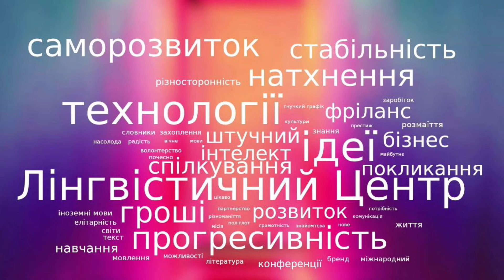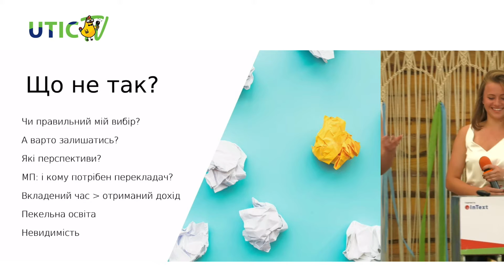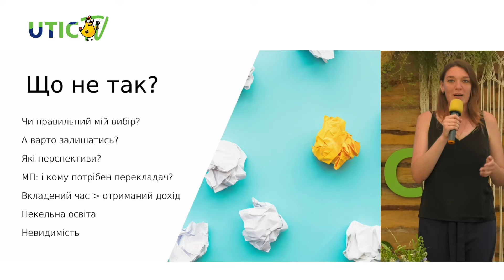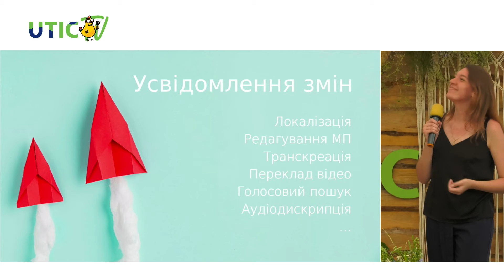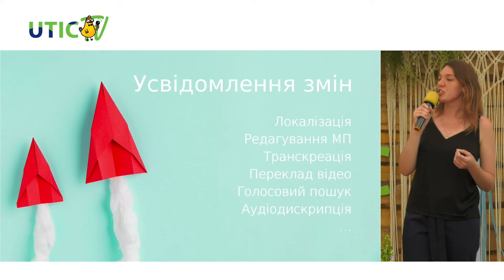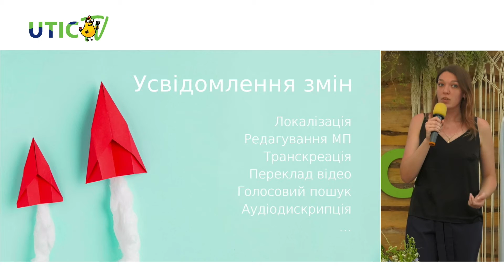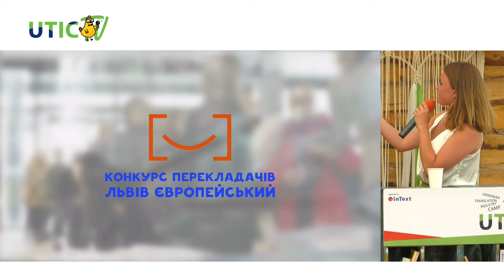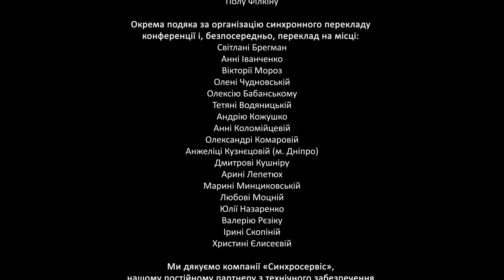Fake It Till You Make It: оновлення перекладацького бренду в Україні. UTICamp-2020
Чи є майбутнє в перекладацької галузі?
Представники нового покоління перекладачів покажуть результати опитування щодо трендовості перекладацької галузі серед перекладачів із великим професійним досвідом і тими, хто лише входить у цю сферу, проаналізують зміну сприйняття галузі та запропонують стратегії повернення популярності перекладацького бренду.